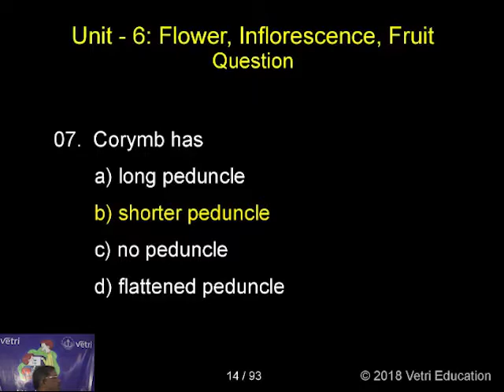Botany : 2018 : Test - 6 : Question - 7